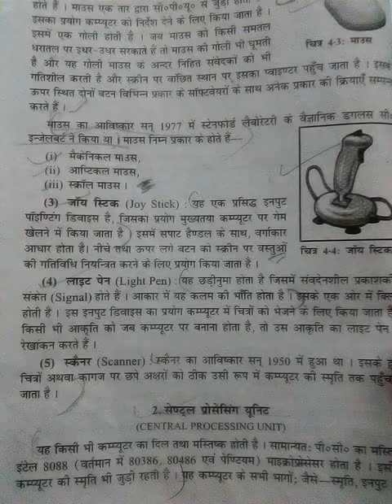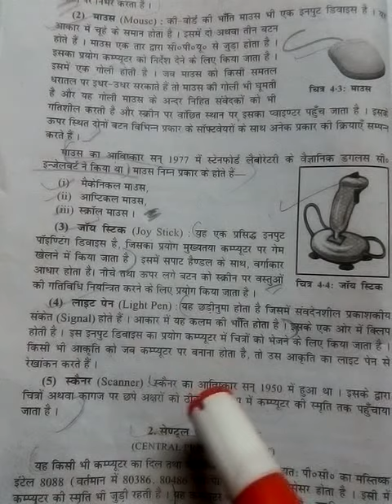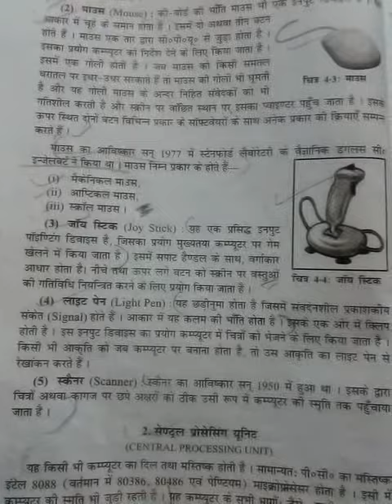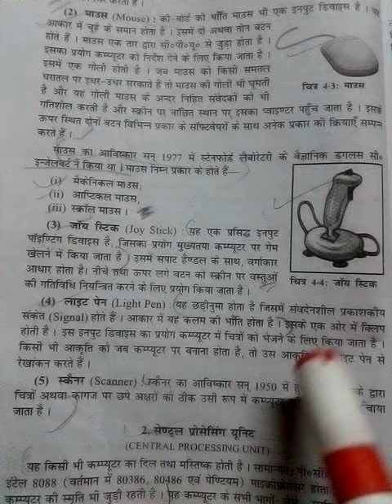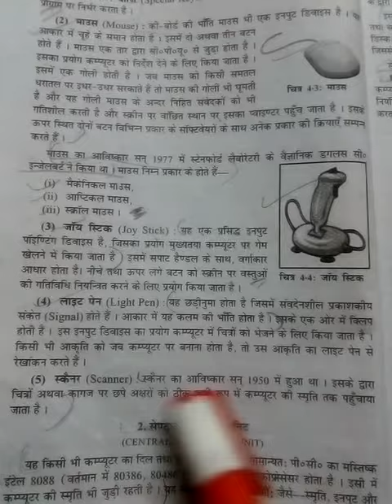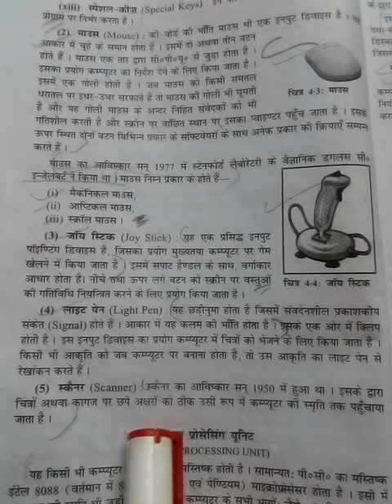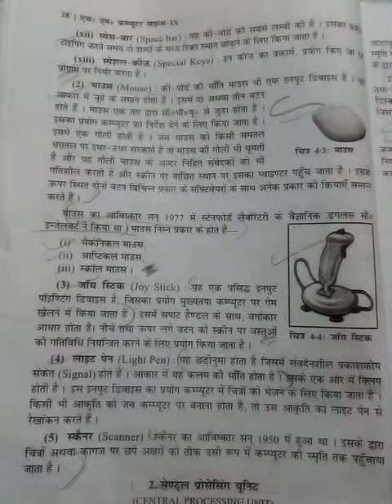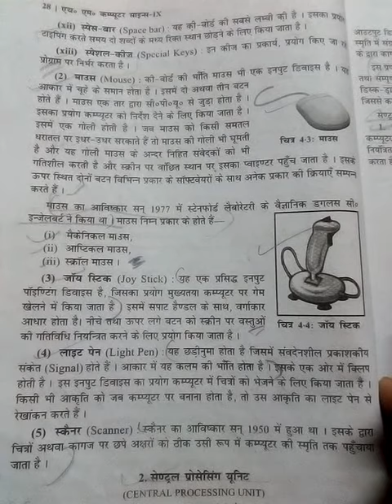Mouse types of mouse 9th H/m